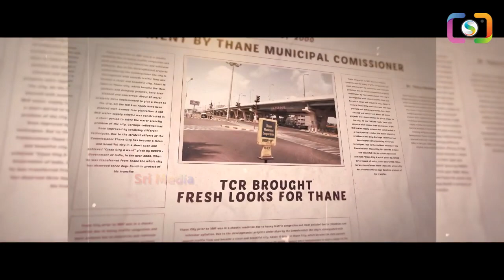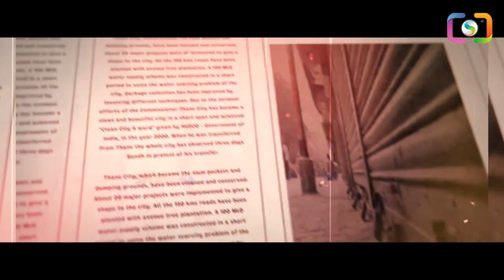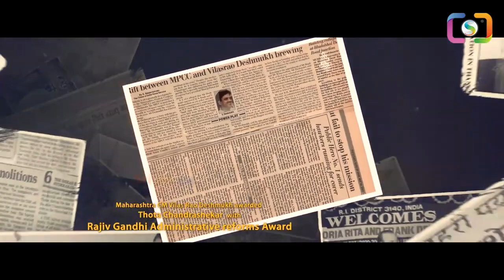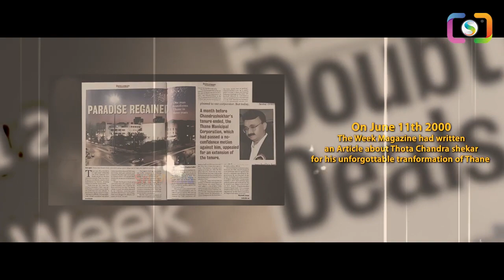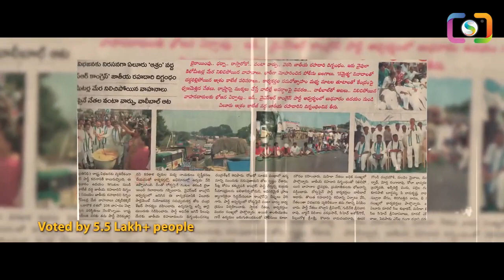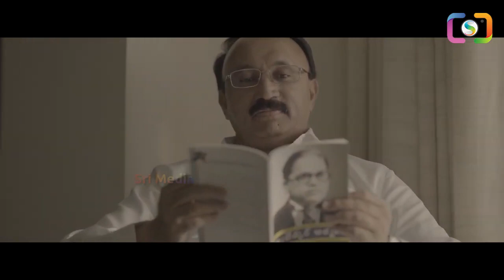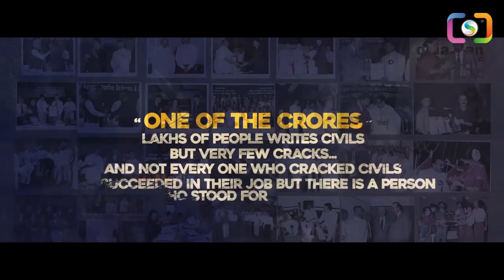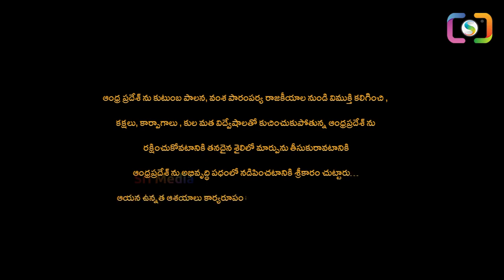ముంబయి మాఫియాని ఉత్స పోయించిన IAS ఆఫీసర్.. | Thota Chandrashekar Biography | Sri Media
WATCH :  ముంబయి మాఫియాని ఉత్స పోయించిన IAS ఆఫీసర్.. | Thota Chandrashekar Biography | Sri Media